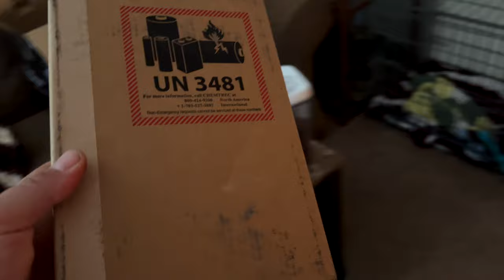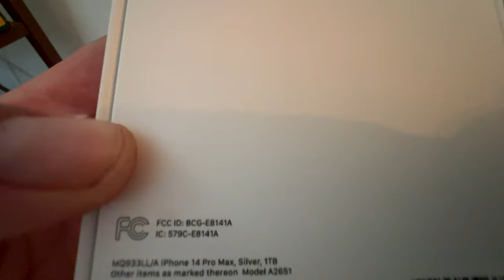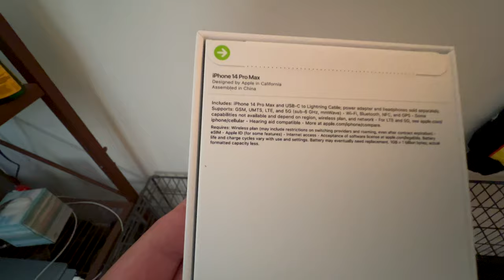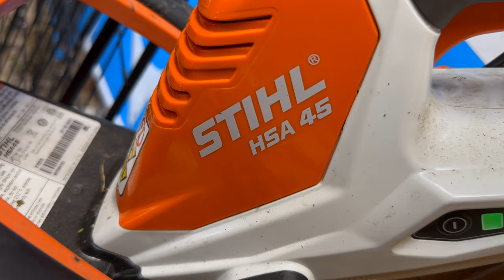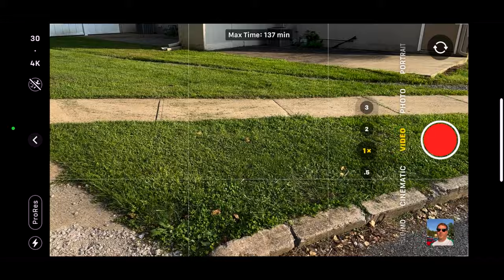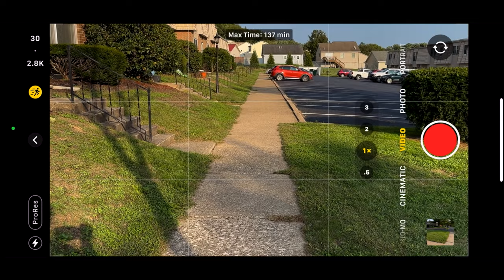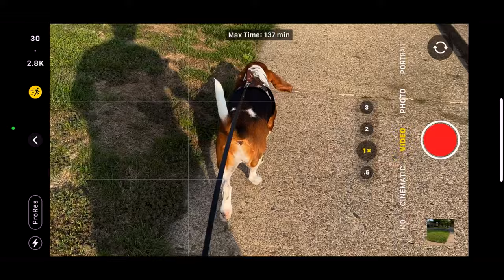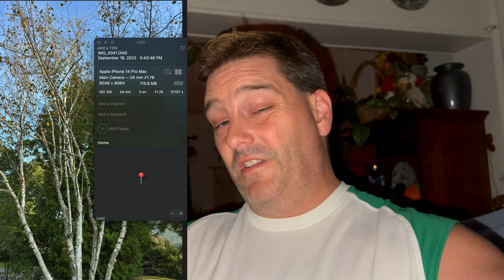The iPhone 14 Pro Max is Here (9.16.22 - Day 3002)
SnapGrip Kickstarter Early Bird Reservation - ShiftCam › pages › snapgrip-ks-early-bird-re...

Vlogging Rig
ShiftCam Pro Grip:
SmallRig Cold Shoe Mount:
NICEYRIG 3-Side Cold Shoe Mount

Cameras Used
iPhone 4
iPhone 4s
iPhone 5
iPhone 5s
iPhone 6 Plus
iPhone 6s
iPhone 7 Plus
iPhone X
iPhone XS

LG V20
LG V30